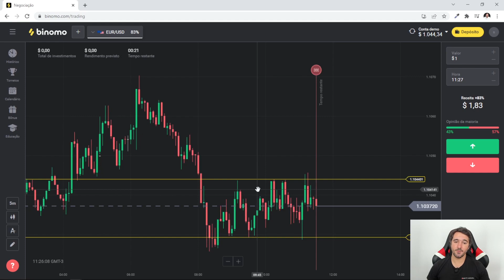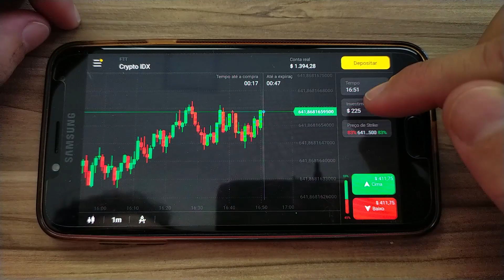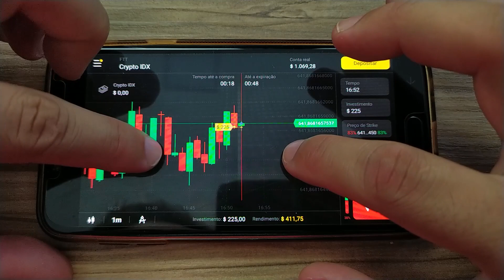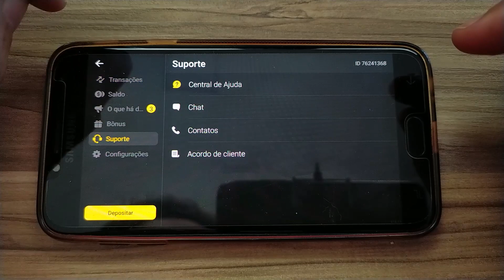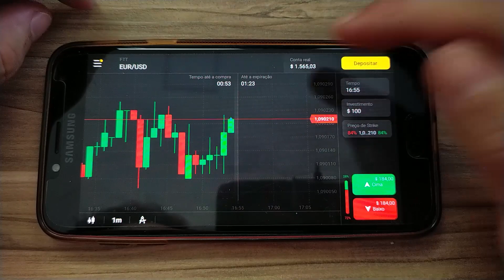App Pagou $170,00 Dólares - Como Lucrar Na Binomo - Melhor Aplicativo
Melhor app!

Este app pagou $170,00 dólares. Aprenda a como lucrar na binomo.

Com a binomo como funciona como melhor app de renda da internet e para ganhar dinheiro online com opções binárias e opções para iniciantes para ter uma renda extra 2022 e ganhar R$100.00 todo dia que é o valor que o app me paga e é o melhor aplicativo de renda.

No canal savio augusto te ensino a como ganhar dinheiro na internet e como lucrar na binomo com aplicativo para ganhar dinheiro e com o melhor aplicativo pagando em 2022 com tutorial da binomo sobre como ganhar dinheiro na binomo pelo celular com a melhor estratégia binomo de renda extra e como ganhar dinheiro no celular de como ganhar dinheiro trabalhando online em casa.

IMPORTANTE!